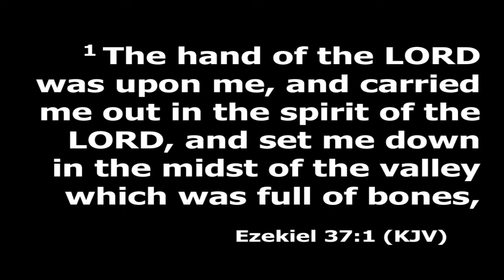Sunday Evening Service - 26 September 2021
Heath Cole